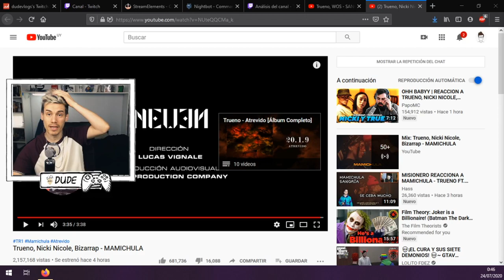REACCION a Trueno, Nicki Nicole, Bizarrap MAMICHULA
Reaccionando al album nuevo de truenito a ver si nos da algun nuevo follower pa los streams :D

Gracias a los subs del canal:

lorenab
yoselin
gameoveruy
ferrex
agusventi
911mewtwo
thiagodreusis
YumeMemories
RobbinHook
PiletaClimatizada